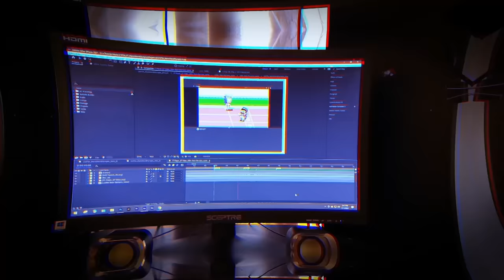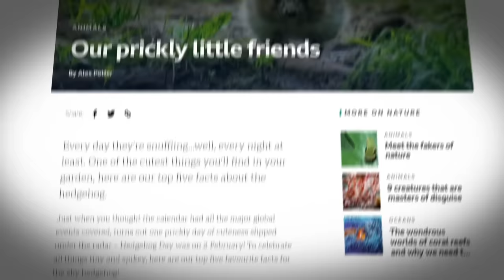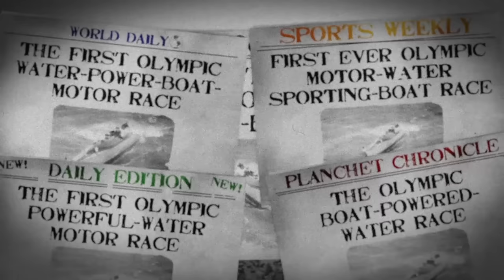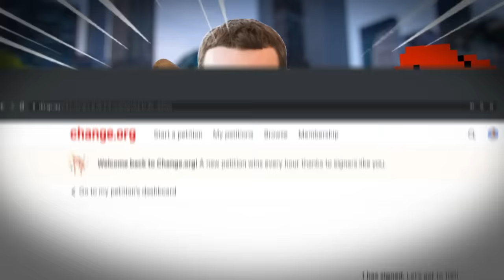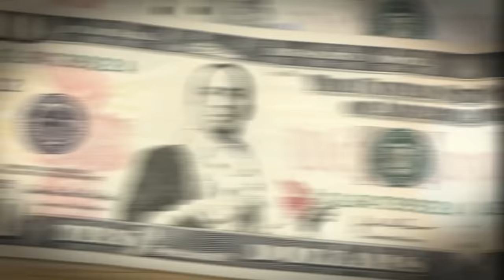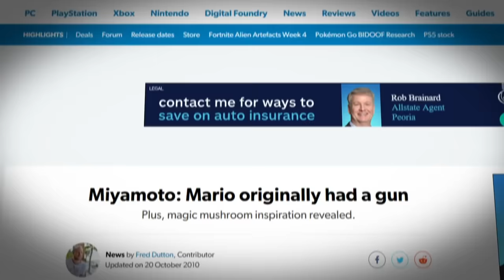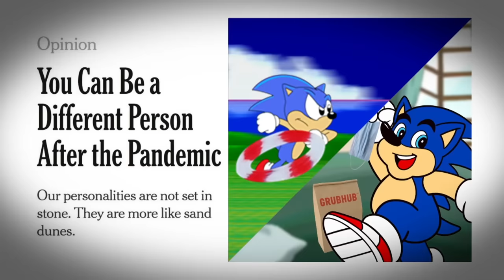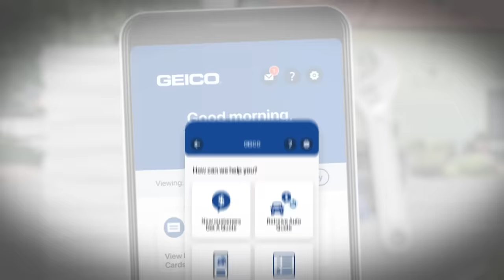Game Theory: How Mario BEATS Sonic at The Olympics!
See how much money you could save on your car insurance NOW!

Mario and Sonic are classic competitors. When you put them in the Olympic setting, though, it feels pretty obvious who would come out on top right? Wrong! I know, I know. You think a plumber like Mario would automatically lose but that's not true! The Olympics have had some WEIRD events. Events that may just put Mario on top!

Credits:
Writers: Matthew Patrick and Justin Kuiper
Editors: Tyler Mascola
Assistant Editor: AlyssaBeCrazy
Sound Editor: Yosi Berman